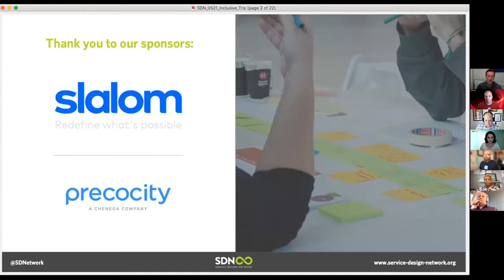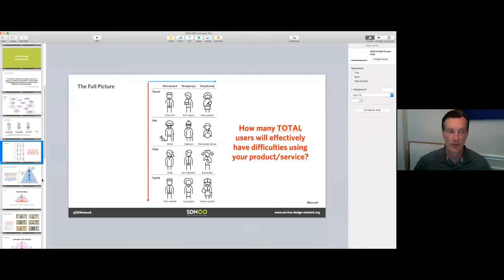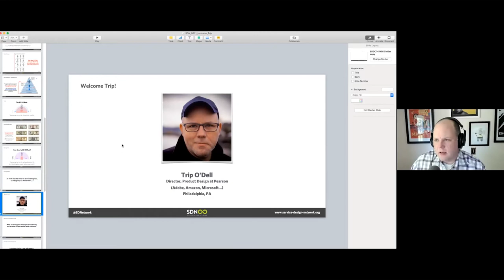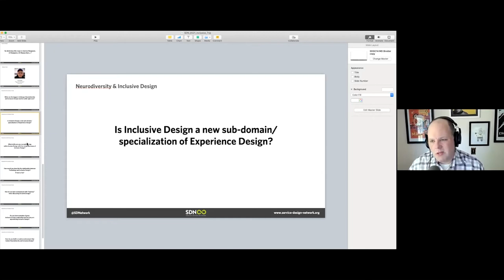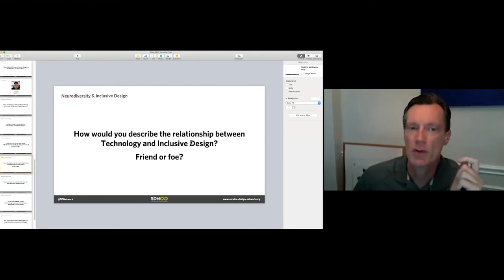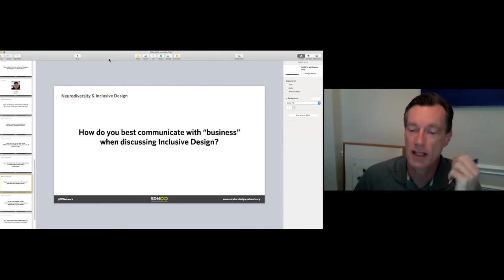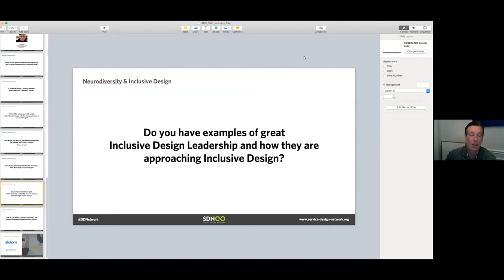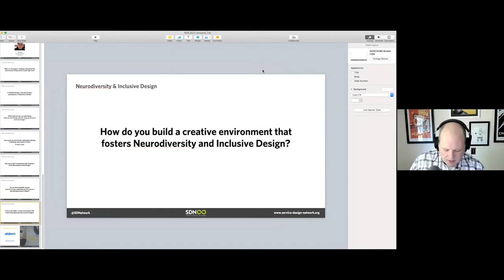Inclusive Design & Neurodiversity with Trip O'Dell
There are many ways to characterize difference, but somehow we've come to a defined difference in people as a deviation from the main, as disordered and defective. In technology, differentiation is coveted, it's the difference between the original iPhone and everything that came before. It's the difference between Netflix and cable companies. Differentiation is what made Google the best search engine ever created; Alexa more popular than Siri. The difference between all of these products and competing options is that they were designed to be simple and easy to use for everyone.

Trip O'Dell discusses invisible differences, dyslexia, innovation, and how his differences give him an unfair advantage in design, innovation, and business throughout a career at some of the world's most innovative corporations and startups.

About Trip O'Dell

Trip is a product and service design leader who has led global teams with multi-billion dollar scope at public companies and startups that include Adobe, Microsoft, Audible, and Amazon, and Varsity Tutors. Highlights of his past work include leading multiple domains on Amazon Alexa, the global expansion of Amazon’s delivery logistics, consumer cloud services at Microsoft and Adobe, and award-winning design work for the Bill and Melinda Gates Foundation. He holds multiple patents and led new product offerings centered in inclusive design driving tens of billions of dollars in downstream impact for billions of users around the world.

Trip discovered his talents for leading strategic innovation and teams in an unlikely place; at the head of a classroom during a two-year tour of service with the Jesuit Volunteers on the Pine Ridge Indian Reservation. He continues to work as an educator and coach as a keynote speaker and workshop leader at global design and product conferences, universities, corporations, and as an advisor and executive coach for individuals and executives at venture capital portfolio companies, startup accelerators and serves as an industry expert to venture, private equity and institutional investors around the world.

He recently joined Pearson Education where he leads the UK product design team responsible for digital transformation of their global language learning offerings in London.

In his spare time, Trip is the co-host of The Brave New Workforce, a podcast about new ways of working, navigating a modern career, and solving systemic challenges in a disrupted, post-pandemic world filled with new opportunities.